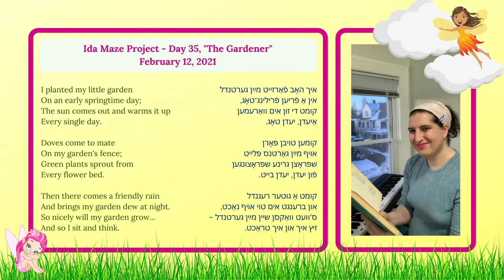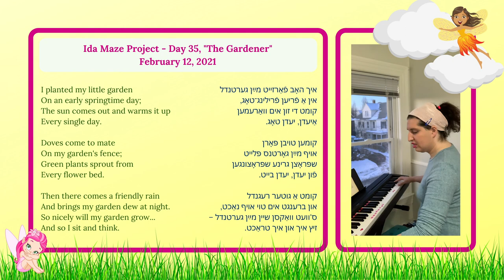Ida Maze Project, Day 35: “The Gardener” (Yiddish Poetry/Music)